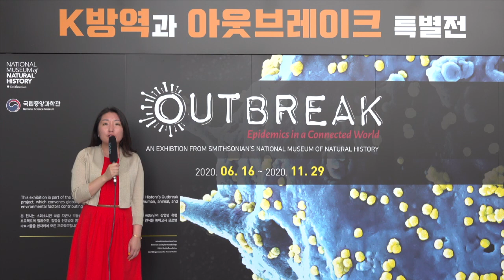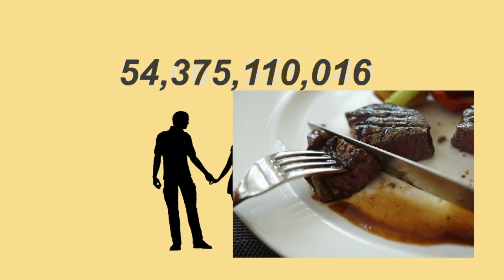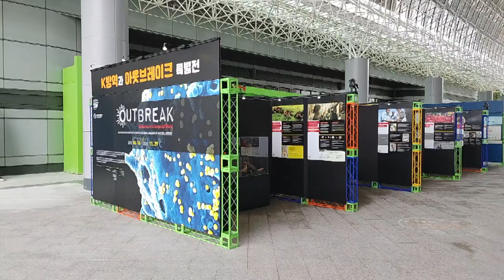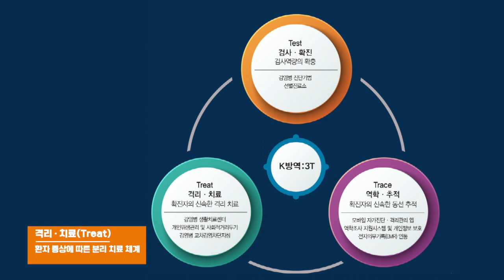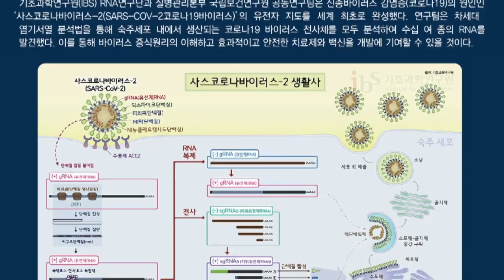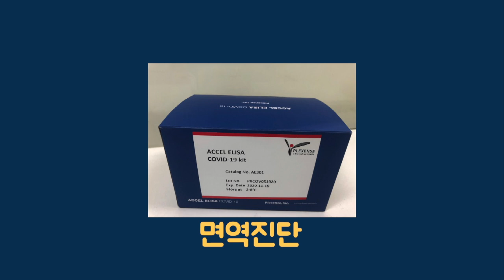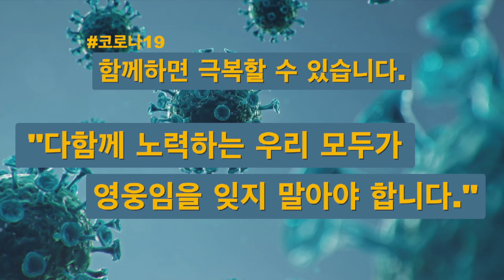[과학관TV 오리지널] K-방역과 아웃브레이크 특별전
아웃브레이크 특별전 영상입니다.